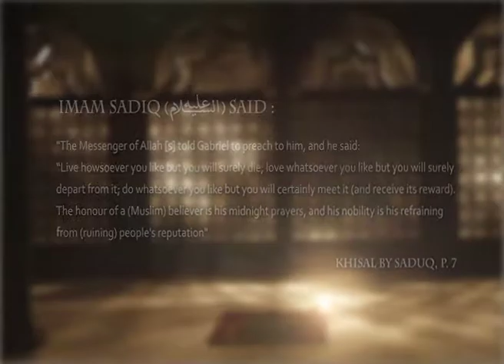Salat al Layl